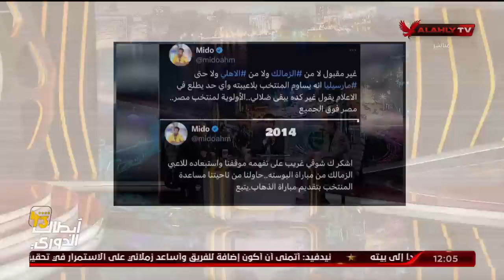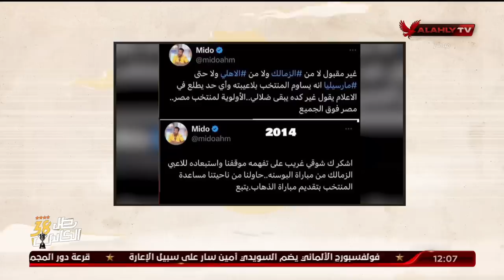ابراهيم المنيسى فى درس قوى على الهواء لـ ميدو " مصر لا تقارن ... مين ضلالى يا ميدو "